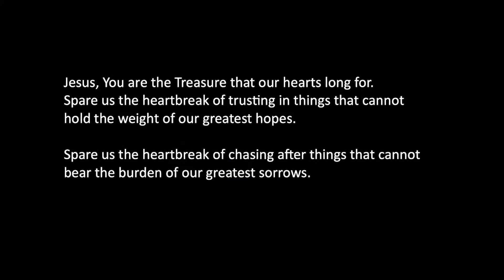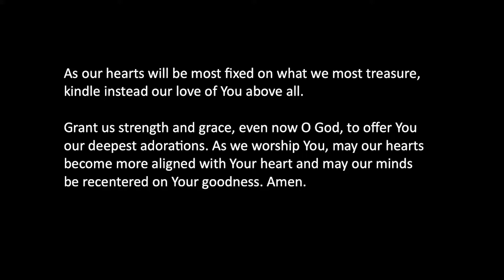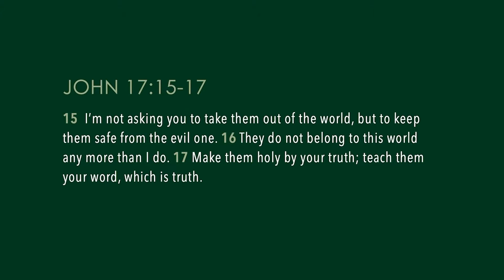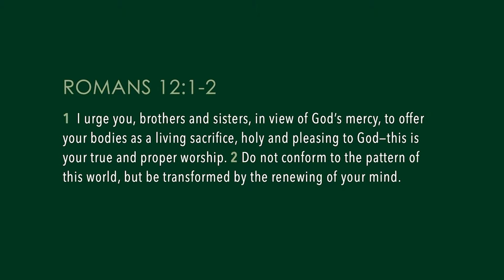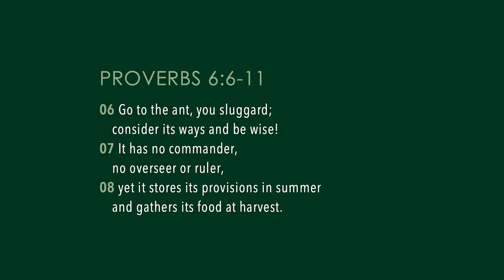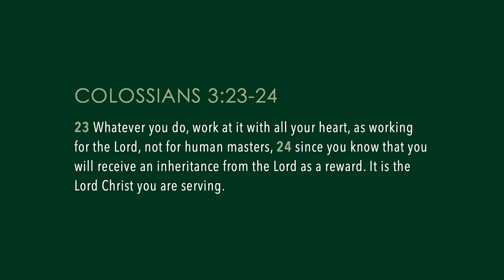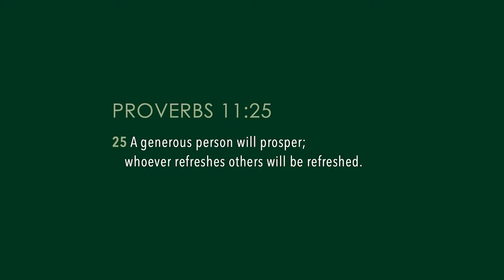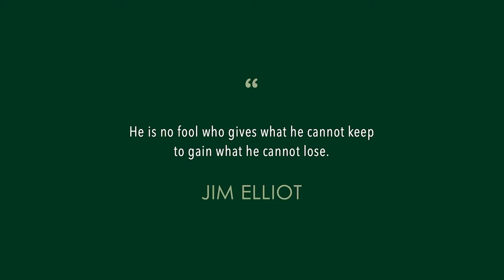Wisdom in Wealth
Message: Drake Holderman, Missional Impact Minister
Passage: Ecclesiastes 5:10-20, Proverbs 30:7-9, Matthew 6:24
Series: Godly Wisdom for Godly Living